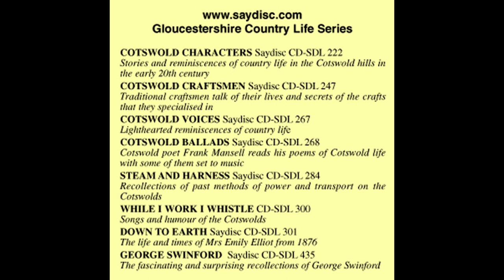While I Work I Whistle: Songs and Humour Of the Cotswolds told and sung by old folk frok the 1960s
THE GLOUCESTERSHIRE COUNTRY LIFE SERIES includes old people recalling their lives on the Cotswold hills in Gloucestershire. Mostly in the various Gloucestershire dialects , they are a fascinating insight into the way of life in the late 19th and early 20th centuries and are full of humour and aspects of social history. The series is produced by Gef Lucena for Saydisc Records and the full details and purchasing details can be found

In the early decades of this century, before the impact of television and the motor car, the village entertainer was an important member of the community. The more ancient traditions of country and morris dancing, mummers plays and folk song were fast fading from the popular imagination. The music hall—especially that aspect of it which told of things rural—was taken up by local singers as modern material geared to local tastes.

This recording deals with such entertainers and with others who remember a song or two—some nearer the folk roots than others. It also features memories of one ‘Laughing Tom’ who entertained the community not by his singing, but by his jocular approach to the long and arduous task of earning a living. Included too is a piece by that wonderful couple, William and Mary Crew serious in content and intent but infused with an ebullient wit and charm that characterises all their contributions and which cannot fail to uplift the spirits of all who listen.

The Cotswolds were once rich in folk song and yielded a good crop to the early collectors. These ancient songs would probably have been unknown to the personalities on this record who came from the very end of this oral tradition
l: NED WHEELER OF LOWER SWELL (recorded June 1961)
Ned Wheeler’s ‘Village Pump’ song was featured on our ‘Cotswold Characters’ recording and now this village entertainer introduces his ‘Granny’s Old Armchair’ with a number of typical rural jokes which crop up in various guises all over the West Country and, like the song, may have originated in the musichall.
2: JIM TURNER OF TETBURY (recorded c.1962)
Recorded when he was 80 he was once a member of the local Mummers. After singing ‘When I Took My Nance To Church’ he describes his role as ‘the gallant sailor’ in the Mummers play and then sings the song which he was called upon to end the play—’Johnny Ochre’, a nonsense song of unknown antiquity possibly with later additions.
3: HOWARD PRITCHETT OF BIBURY (age 70 when recorded in 1962)
One of the great characters—full of rich speech and humour. He has already described his part in the local minstrel troupe on our ‘Cotswold Characters’ and here sings ‘Farmer Giles’ and ‘To Be A Farmer’s Boy’, both of the ‘country song’ category rather than true folk songs. His vocal style is rich and forceful as are his humorous anecdotes from his days as a carrier.
4: ARTHUR SALLIS OF DUMBLETON (age 77 when recorded in c.1970)
‘The Bard of Dumbleton’ he calls himself and was obviously the life and soul of any festivity or entertainment. His vocal contribution is of the interesting and ancient genre of the cumulative song. ‘I fed him all under a tree’ he sings even though ‘he’ may be a hen, cow or even wife!
5: WILLIAM AND MARY CREW OF ELKSTONE (recorded c.1965)
Everything this couple did in life seemed imbued with humour and good-naturedness. Whether it was running their petrol-filling station—still with hand-cranked pumps—or describinq sprinqtime or nettle tea as here. Luckily the road scheme which was to see the demolition of their property came just after they both had died.
6: FRANK WHEATCROFT OF CHIPPING CAMPDEN (recorded 1963
With jobs ranging from charity milkman, through ploughing with horses and shepherding to being the village lamplighter, Frank Wheatcroft pleasantly sings the three verses of ‘While I Work I Whistle’, a song which sounds rather closer to folk roots. For those interested in details of social history, a charity milkman was paid by the parish to milk cows loaned by local farmers. He then distributed the milk to the poor of the parish.
7: CHARLES AND LAWRENCE LADBROKE OF CHIPPING CAMPDEN (recorded 1968)
This is a version of the well-known ‘When Jones’ Ale Was New’. It is much shorter than usual but an obvious song for boisterous chorus singing.
8: FRED ARCHER OF ASHTON UNDER HILL (recorded 1965) Fred Archer crops up on several of the recordings in this series, and here he remembers a local small-time farmer, pig killer and general help at busy times— ’Laughing Tom’— a man who was locally renowned for his constant good humour.
9: TOM STEWARD OF TIRLEY An entirely self-explanatory song to end this more light-hearted approach to the rigours of rural life before the tractor and the combine harvester.

GEF LUCENA  Series Producer